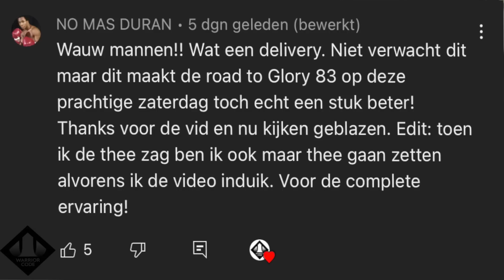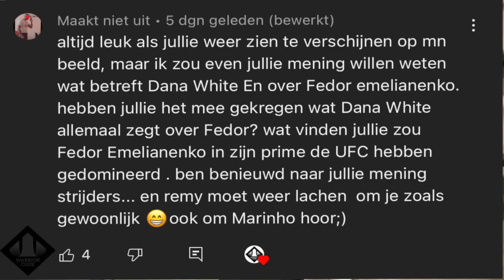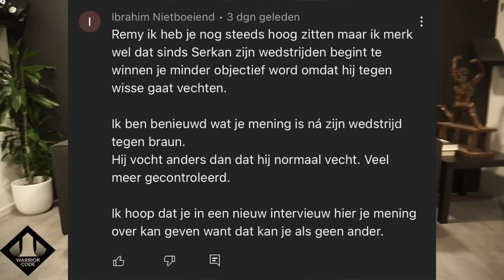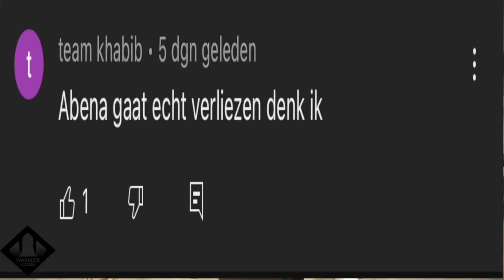Wisse vs Serkan Ozcaglayan, GLORY 84 en Wat Is Next Voor Yousri Belgaroui | OP DE BANK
Marinho Gordon en Remy Bonjasky bespreken de afgelopen week tijdens deze nieuwe aflevering van REMY VLOG.